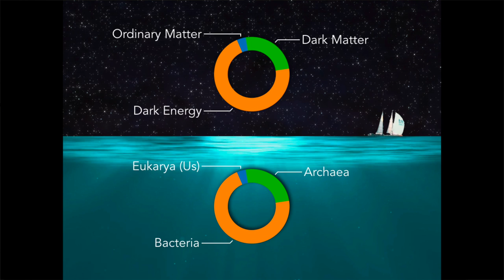Tara Oceans: Cells, Embryos, and the Origins of Complexity in Life || Radcliffe Institute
Drawing upon a vast database of plankton collected from the world's seas by the research vessel Tara, Eric Karsenti shows how these newly discovered life forms are offering clues about the emergence of complex marine organisms over the past 4 billion years.

This talk coincides with the visit of the research vessel Tara to Boston Harbor and is cosponsored by the Consulate General of France in Boston.

This event is part of The Undiscovered Science Lecture Series.